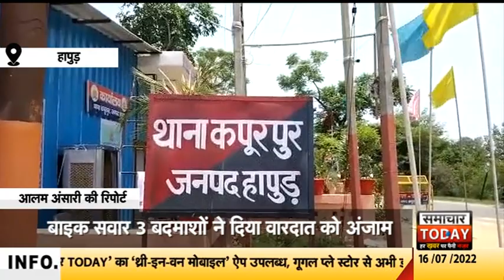हापुड़ में दिन निकलते ही युवक की गोली मारकर हत्या, फैली सनसनी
उत्तर प्रदेश के जनपद हापुड़ के कपुरपुर थाना इलाके के ग्राम छज्जूपुर में दिनदहाड़े युवक की हत्या से सनसनी फैल गई है। जहां ग्राम छज्जूपुर में सचिन नाम के युवक की गोली मारकर हत्या कर दी गई है। जिसके बाद बाइक सवार तीन बदमाश बड़ी आसानी से घटना को अंजाम देकर फरार हो गए हैं।